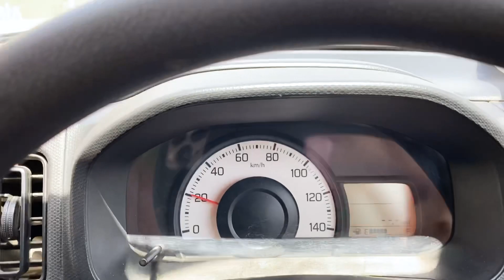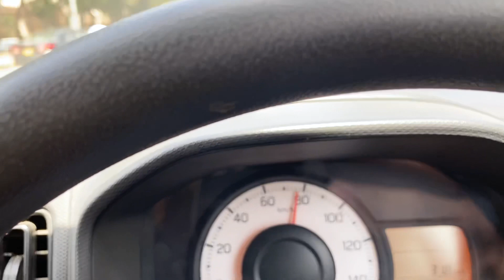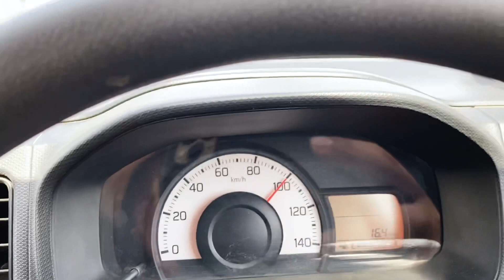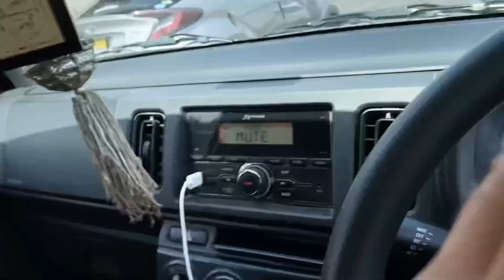Suzuki Alto 660cc Speed Test 0 to 100km/hr | Suzuki Alto Features and Specification